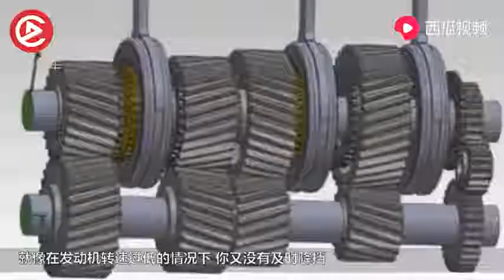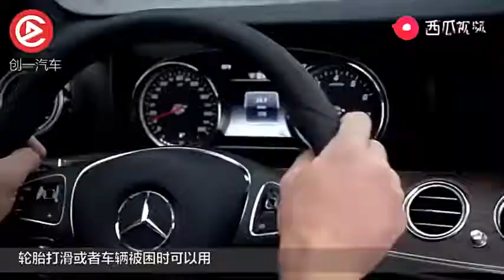买个拥有手动模式的自动挡车，就想开出手动挡的感觉？不太可能！